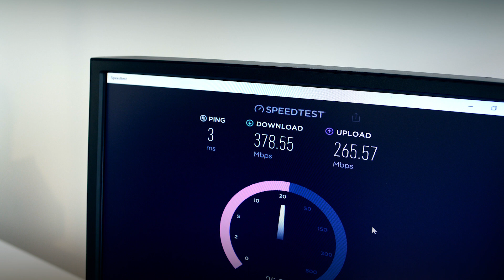How Fast is WiFi 6? | Speed Comparison Test: WiFi 6 vs WiFi 5 | ASUS Singapore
Is WiFi 6 really faster? Check out our real-world WiFi 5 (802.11ac) vs. WiFi 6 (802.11ax) speed test to find out.